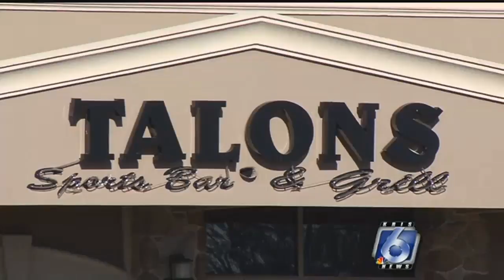DWI victims sue drunk driver, southside bar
Two men who were nearly killed by a drunk driver are now suing him, a local sports bar and a convenience store.